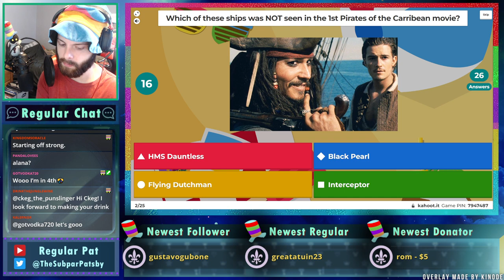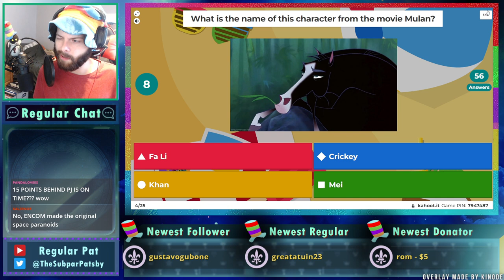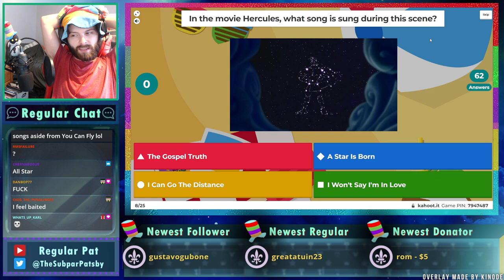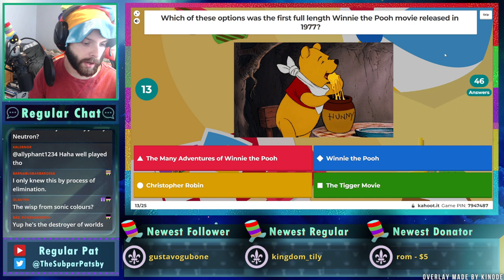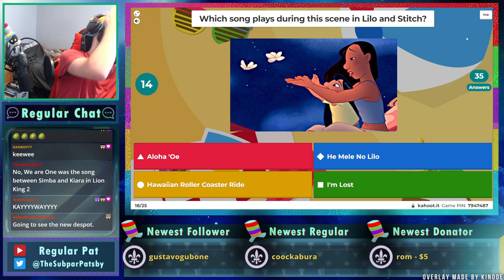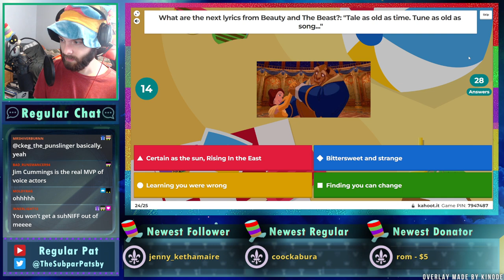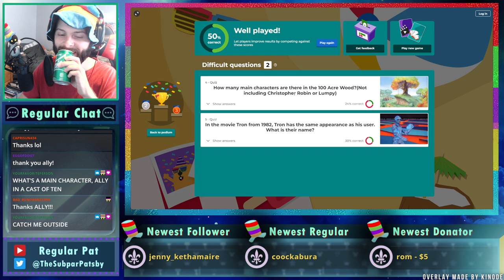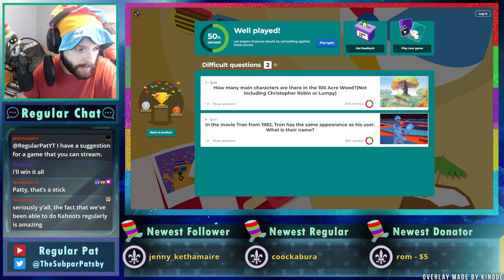KH2-Themed Disney Kahoot! - Regular Pat Stream